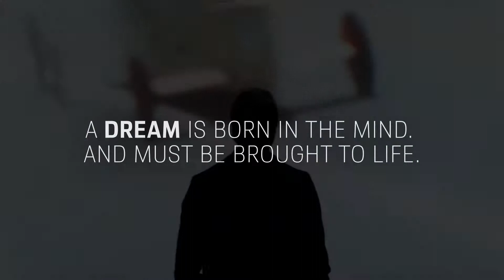Porsche Exclusive Manufaktur. Amennyiben egyediségre vágyik.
A Porsche Exclusive Manufakturnál autóját az utolsó részletig egyedivé varázsolhatja. Tekintse meg kisfilmünket, kollégáink pedig örömmel segítenek a különböző exkluzív opciók közt válogatni.

Lépjen velünk kapcsolatba!

Címünk: Porsche Centrum Budapest, 1117 Budapest, Szerémi út 63.